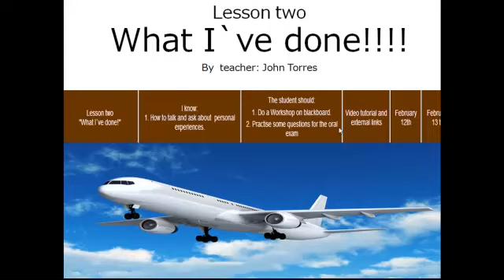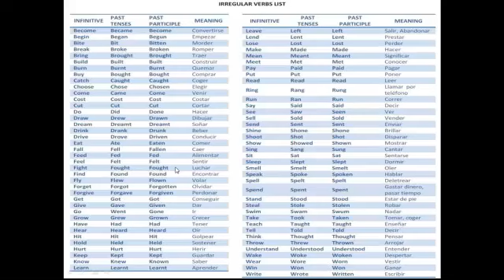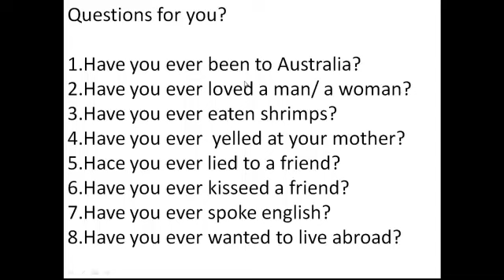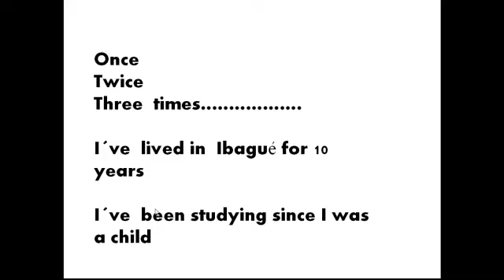Lesson two -What I´ve done!-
Lesson two level fourth.